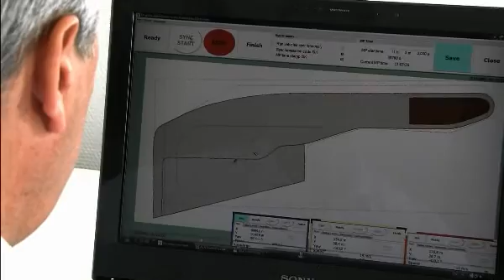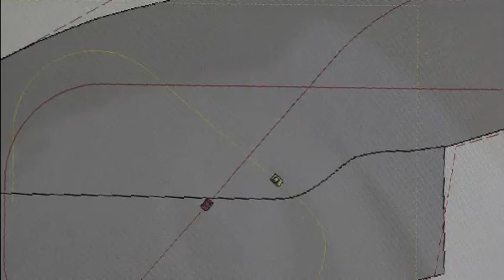Daimler automated driving / ADAS testing promotional video using ABD robots (English).wmv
Daimler video showing ADAS testing using robots supplied by AB Dynamics